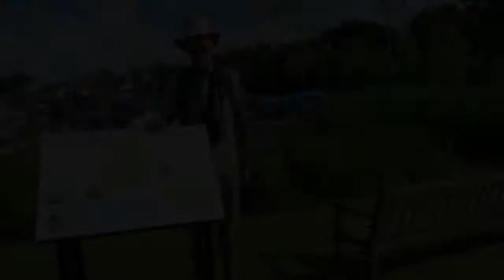Hickling Experience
Photos taken during our recent camping trip to Hickling Broad